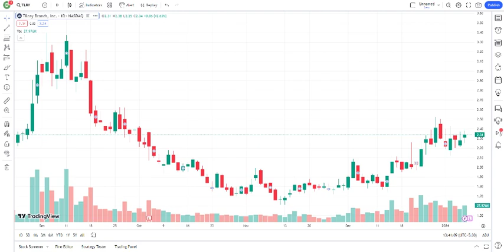Tilray TLRY Stock Analysis and why TLRY stock is plummeting - what's next for TLRY stock